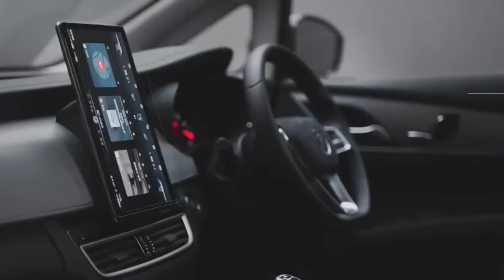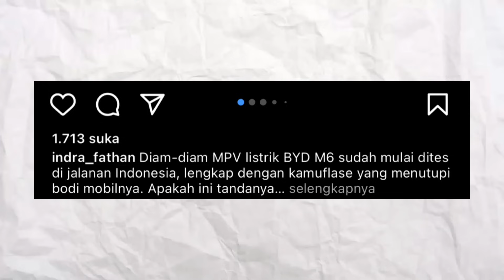AKHIRNYA TERTANGKAP DI INDONESIA‼ INNOVA KALAH PAMOR ‼ || mobil terbaru 2024 murah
" MPV BYD M6 "